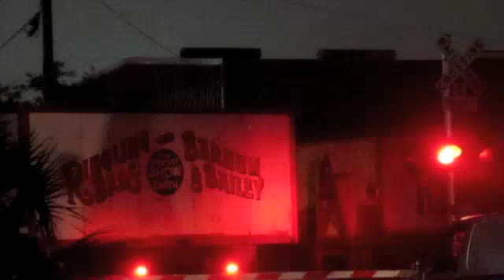P923 With NS Power and HLCH Leaser Plant City Fl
A different view